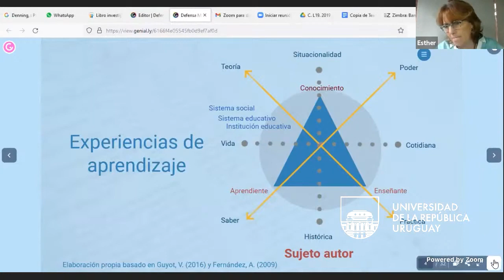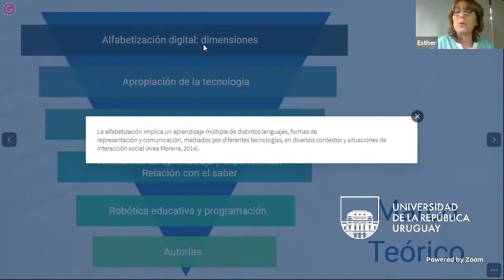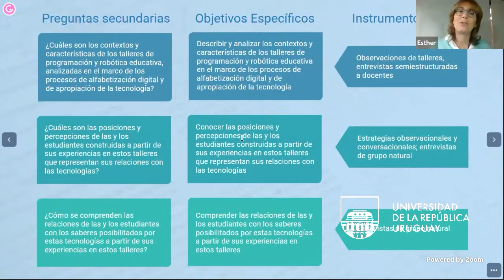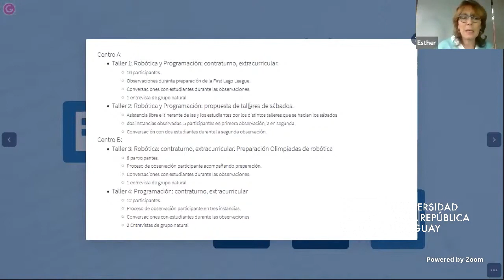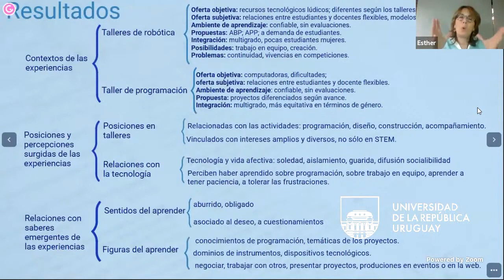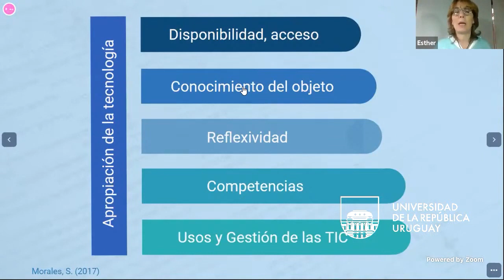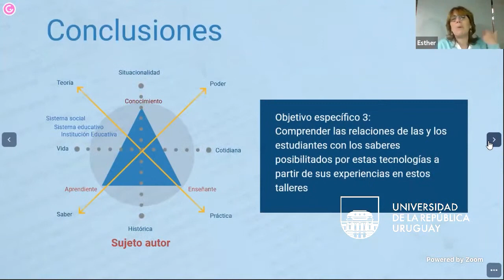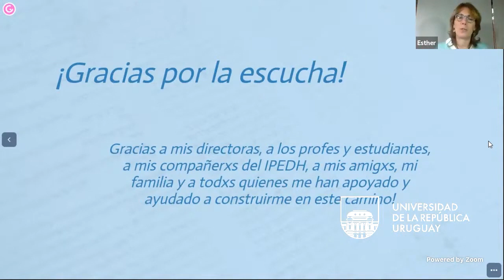Defensa Tesis Doctoral Esther Angeriz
Título: Experiencias de aprendizaje de estudiantes en talleres de robótica educativa y programación en educación media, en el marco de los procesos de apropiación de la tecnología y de la alfabetización digital.

Directora de Tesis: Profesora Agregada Facultad de Ciencias Sociales, Dra. Ana Laura Rivoir

Co-Directora de tesis: Profesora Agregada Facultad

Tribunal:
Dra. Mónica Da Silva (Presidenta)
Dra. Andrea Viera (2º integrante)
Dra. Karina Curione (3º integrante)
Dra. Susana Morales, Universidad Nacional de Córdoba, Argentina (4º integrante)
Dr. Roberto Canales, Universidad de los Lagos, Chile (5º integrante)